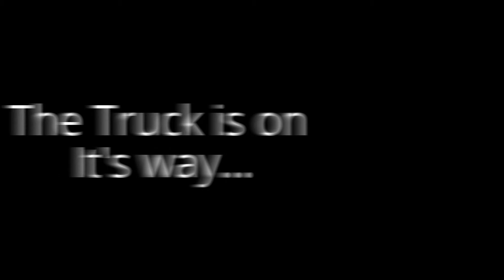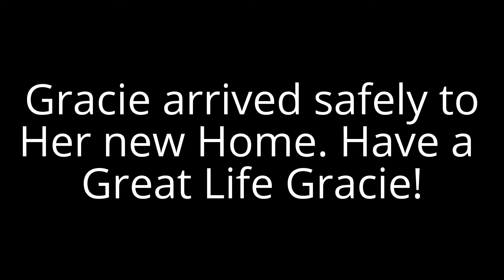Gracie Moves to Massachusetts